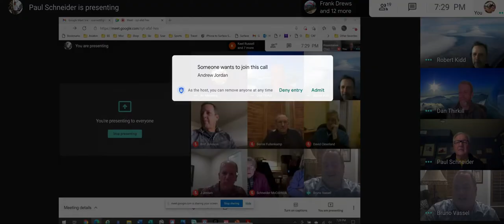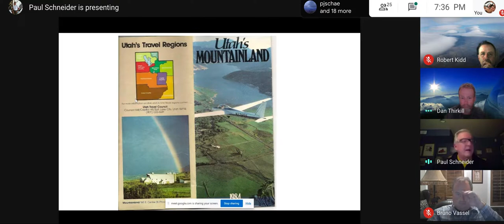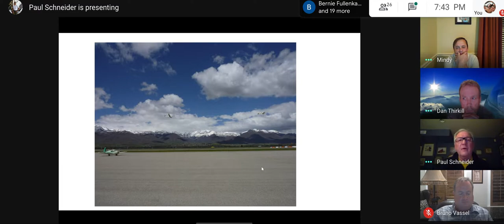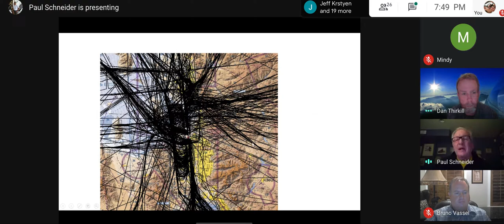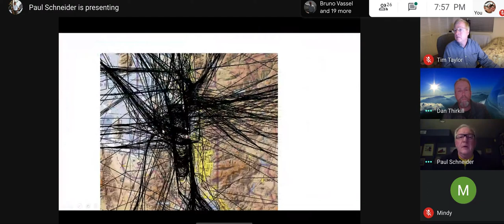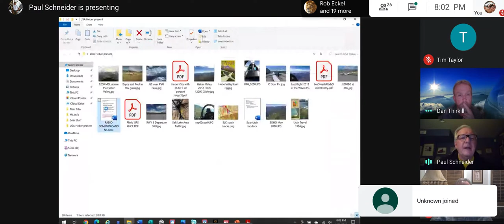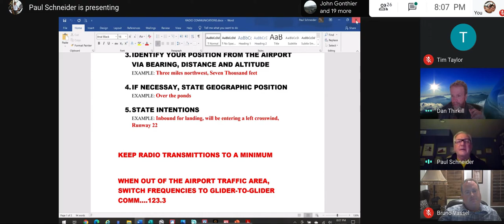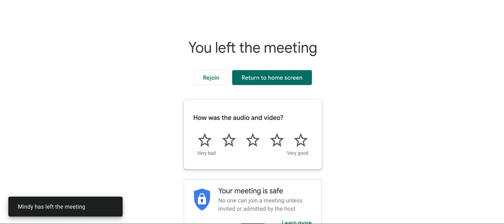The "Art" of Soaring in Utah by Paul Schneider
Paul Schneider presents how to safely soar around Heber, UT to members of the Utah Soaring Association.